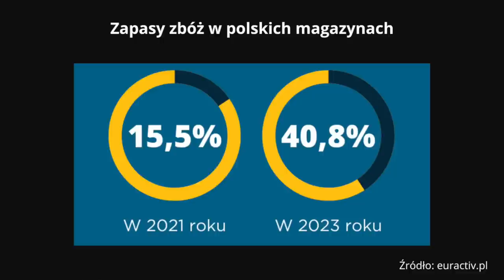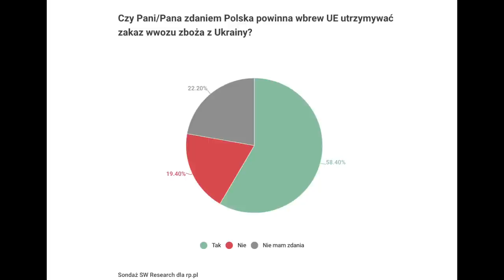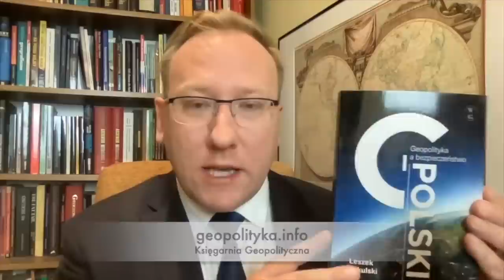746. Ukraińskie zboże na polskim rynku. Zagrożenia dla Polaków